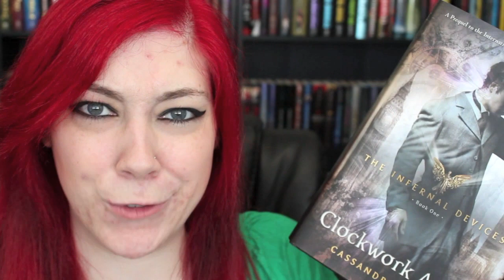Reviewer Trust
Today I'm talking about reviewer trust! How do you decide which book reviewers to trust, and how many conflicting opinions does it take to break that trust?